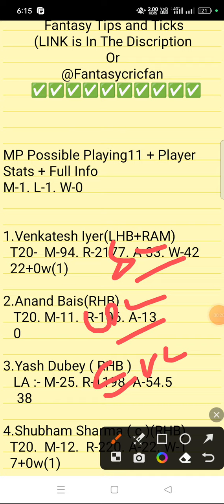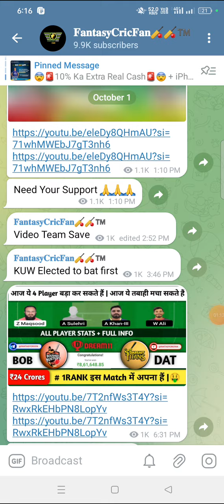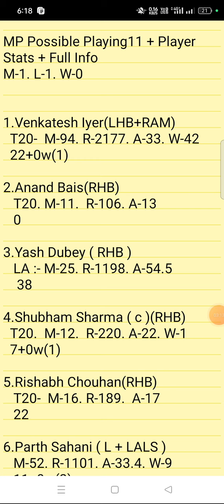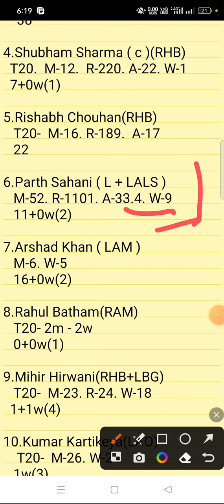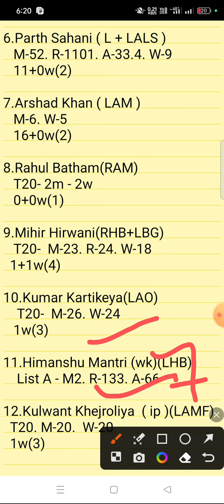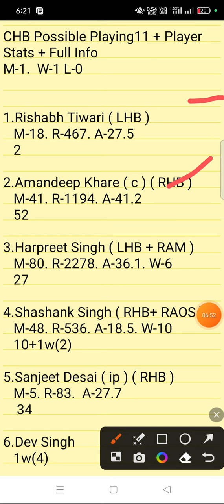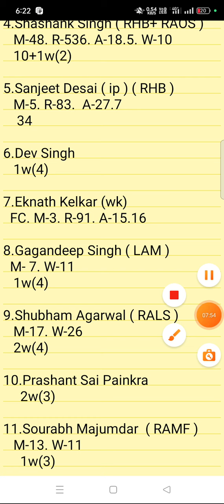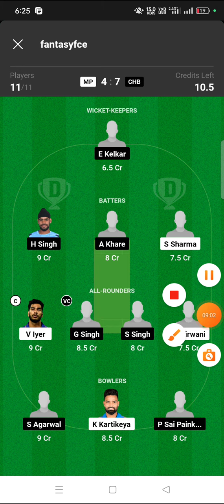MP vs CHB Dream11 Team Prediction |Madhya Pradesh vs Chhattisgarh Blue 9th Match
mp vs chb pitch report
mp vs chb dream11
mp vs chb player stats
mp vs chb batting oder
mp vs chb grand league team
mp vs chb playing
mp vs chb match prediction
mp vs chb match info
mp vs chb linup.
mp vs chb gl top player
mp vs chb dream11 analysis
mp vs chb dream11 today match
mp vs chb player record
mp vs chb h2h player stats
mp vs chb gl team
mp vs chb wining team
mp vs chb live
mp vs chb live player stats
mp vs chb team today match
mp vs chb prediction team
mp vs chb dream11 prediction team
mp vs chb
mp vs chb  dream11 team
mp vs chb team prediction
mp vs chb dream11 prediction today match
mp vs chb match
mp vs chb gl team prediction
mp vs chb today match
mp vs chb playing 11
mp vs chb prediction
mp vs chb odi today match
mp vs chb wold cup team prediction
mp vs chb last match scorecard
mp vs chb live score
mp vs chb dream11 prediction
mp vs chb dream11 best team
mp vs chb playing 11 today match
mp vs chb ipl match prediction
mp vs chb dream11 team today
mp vs chb
mp vs chbdream11 prediction
mp vs chb stats
mp vs chb full stats
mp vs chb batting order
mp vs chbplayers stats
mp vs chb 1st match t10 match
mp vs chb today t20 prediction
mp vs chb t20 dream11 prediction
mp vs chb
Madhya Pradesh vs Chhattisgarh Blue
Chhattisgarh Men's T20 pitch report
Chhattisgarh Men's T20 dream11
Chhattisgarh Men's T20 player stats
Chhattisgarh Men's T20 batting oder
Chhattisgarh Men's T20 grand league team
Chhattisgarh Men's T20 playing
Chhattisgarh Men's T20 match prediction
Chhattisgarh Men's T20 match info
Chhattisgarh Men's T20 linup.
Chhattisgarh Men's T20 gl top player
Chhattisgarh Men's T20 dream11 analysis
Chhattisgarh Men's T20 dream11 today match
Chhattisgarh Men's T20 player record
Madhya Pradesh vs